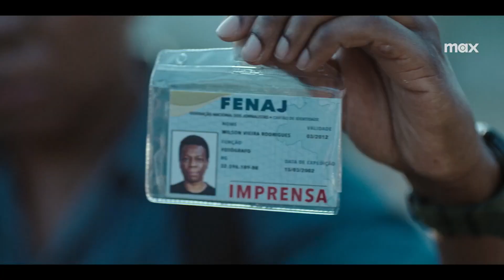Cidade De Deus A Luta Não Pára Trailer Max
Comente aqui qual melhor Filme para vocês

OBS: Todas as imagens de filmes, séries, jogos e etc são marcas registradas dos seus respectivos proprietários. Este vídeo não tem o objetivo de distorcer o conteúdo da obra, mas sim, de apresentar o universo cinematográfico e literário , para aquele que o ainda não o conhece.